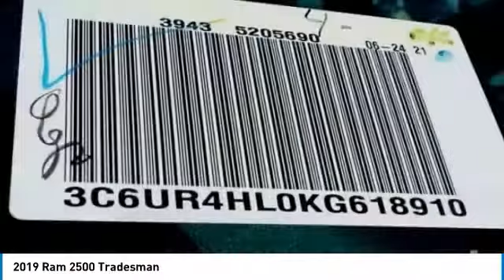2019 Ram 2500 Austin KG618910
2019 Ram 2500 Tradesman